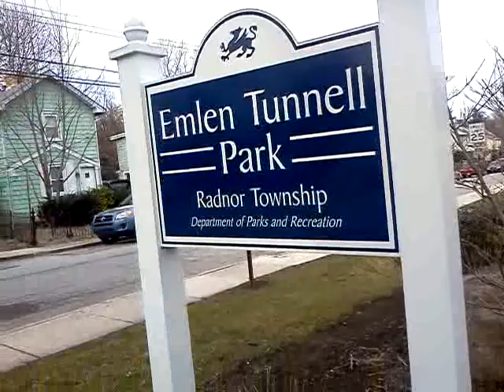Emlen Tunnell's Birthplace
the little green house on the left behind the Emlen Tunnell Park sign is where Emlen was born and grew up